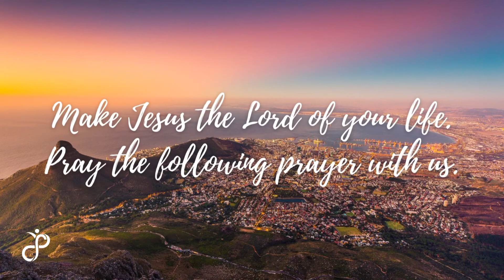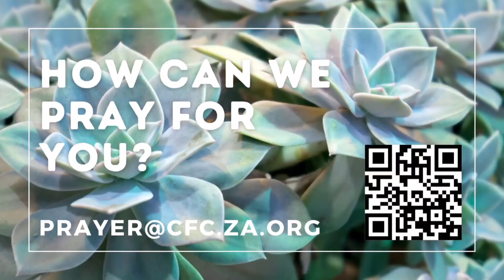Day 405 Devotion: Dr Rust Theron (CFC Durbanville)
Join us for devotion with Dr Rust Theron.

New to CFC? Welcome to our family.
Please reach out. We'd love to meet you.

At CFC we do life together. connect in a small group at one of our Wed/Thurs night Lifegroups @ 7pm (during school terms).

Get plugged into family life. Serve in one of our ministry areas on a rotational basis:

Family Gatherings:
• Currently, during level 1 in South Africa, we meet in-person 2x a month. Have a look at our website for dates.
• Church online: every week.

Sundays are not enough?
We post short Daily Devotions: Mon thru Fri on YouTube / Facebook. Get the links at the bottom of our website.